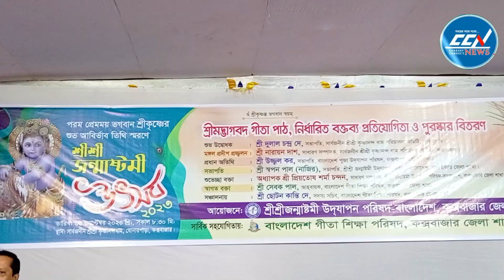জন্মাষ্টমীর মহাশোভাযাত্রা গোলদিঘীর চত্বর থেকে শুরু হবে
Slogan: সময়ের সাথে সত্যে
Country: Bangladesh
Language: Bengali
Broadcast area: Online